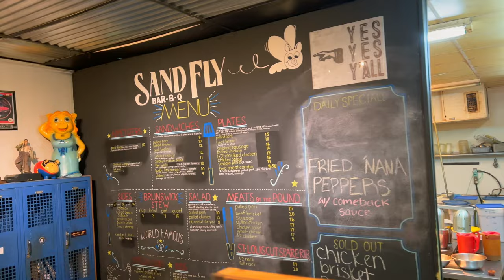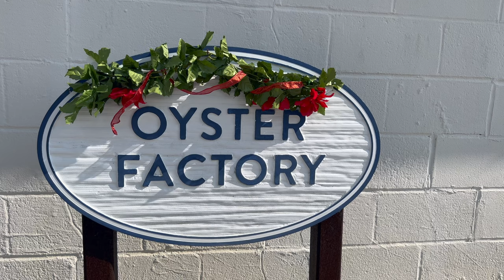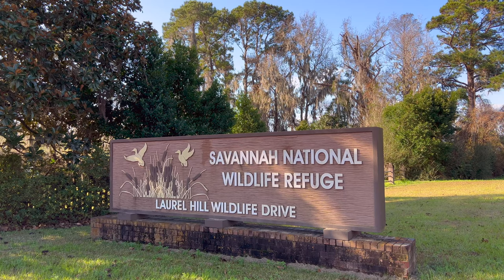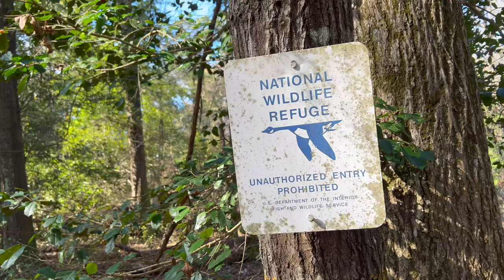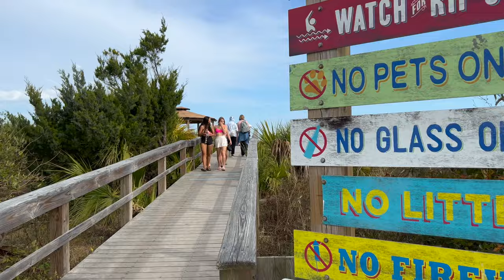Visiter Savannah en Géorgie, notre guide de voyage complet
Savannah, la plus belle ville de Géorgie, et l'une des plus éblouissantes des Etats-Unis. Voir notre guide et nos photos sur cette
SOMMAIRE DE CETTE VIDEO :
- 00:00 : Généralités sur Savannah
- 07:49 : Histoire de Savannah
- 12:47 : Minuit dans le jardin du bien et du mal
- 15:11 : Cimetière Bonaventure de Savannah
- 18:00 : Ghost tours de Savannah
- 18:27 : Les maisons à visiter à Savannah
- 20:50 : Mercer-Williams House : la maison de Jim Williams
- 24:22 : La Wormsloe Plantation de Savannah
- 27:31 : Pin Point et la communauté Gullah Geechee de Savannah
- 30:48 : Le Old Fort Jackson de Savannah
- 32:40 : Savannah National Wildlife Refuge
- 33:11 : Skidaway Island State Park
- 35:20 : Tybee Island
Le Courrier des Amériques est le journal des francophones (Français, Canadiens, Haïtiens, Suisses, Africains, Belges...), résidant ou voyageant aux Etats-Unis. Vous le trouverez en version papier ou web
Et venez discuter avec les francophones des Etats-Unis sur notre page Facebook